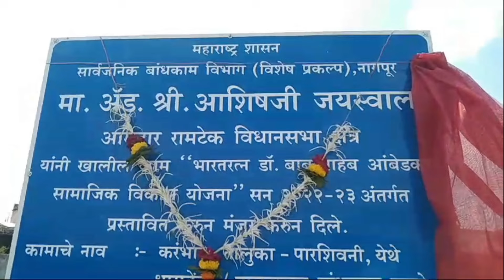पहा करंभाड गावात झालं वाचनालयाच उतघाटन !